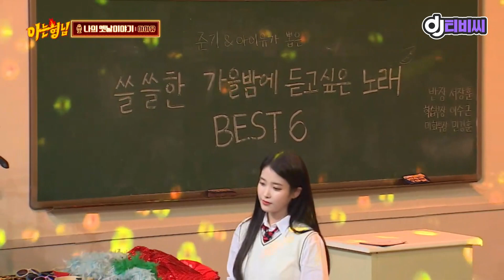[DJ티비씨] 아이유(IU) - 나의 옛날이야기 ♬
집에서함께음악들어요 - Listen to Music with Me

조덕배의 원곡을 아이유의 감성으로 재해석한,
가을 감성에 잘 어울리는 '나의 옛날이야기'
아이유만의 독보적인 보이스로 부르는 노래